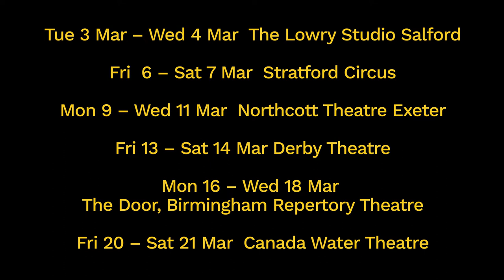My Mother Said I never Should - fingersmiths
The critically acclaimed new play from fingersmiths